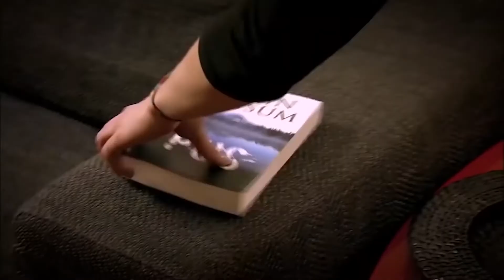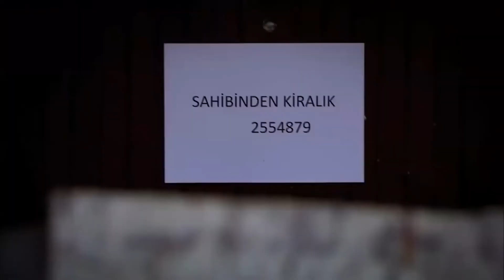Perdóname - Capítulo 99 (Doblado al español)